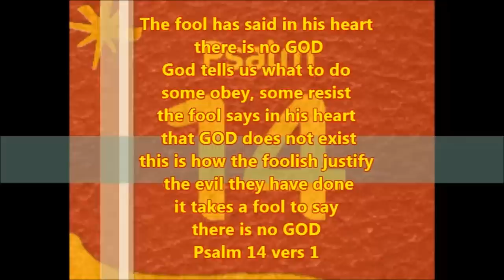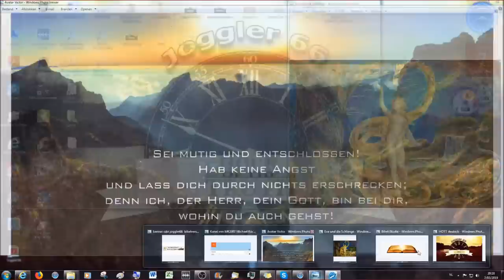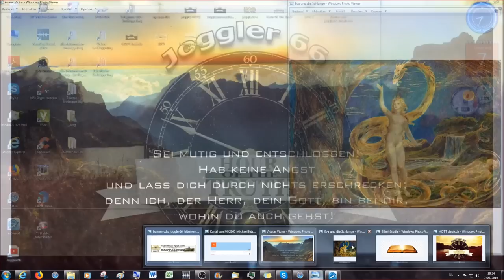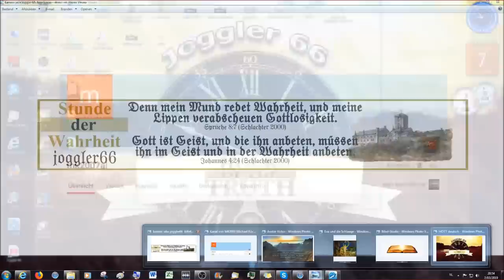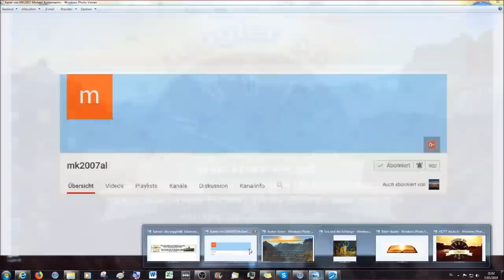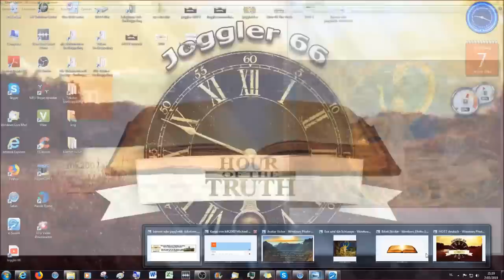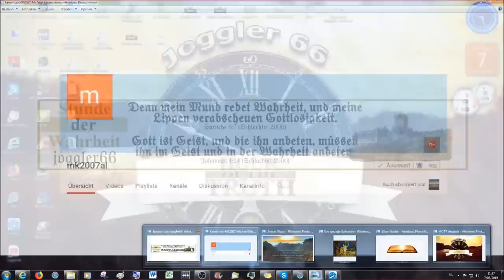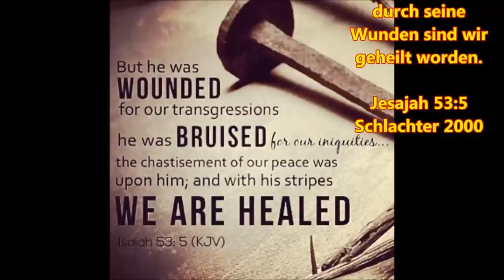2. Bibel Studie Genesis 1:26 - 2:7 Und Gott segnete den siebten Tag